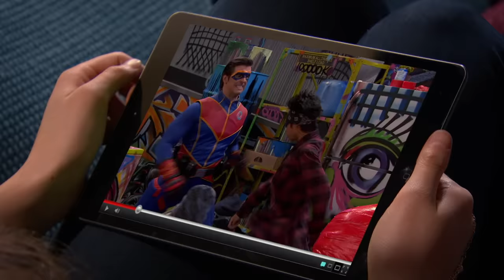Danger and Thunder In 5 Minutes Pt. 1! Ft. Phoebe Thunderman | Henry Danger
There's a secret villain meeting in Swellview and Phoebe Thunderman and Kid Danger sneak into it! Something terrible is about to happen, can these two save the day in this 5 minute episode of 'Danger and Thunger' ?